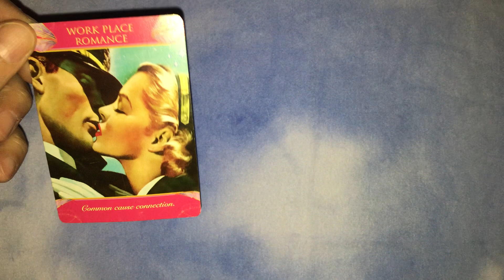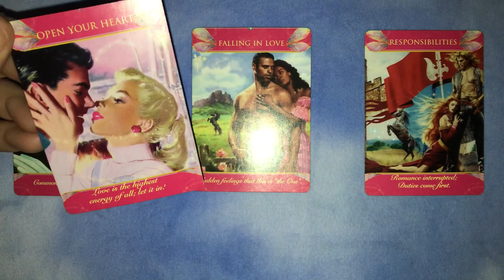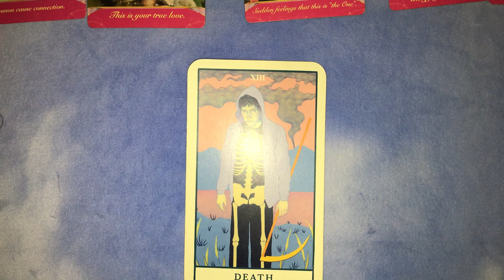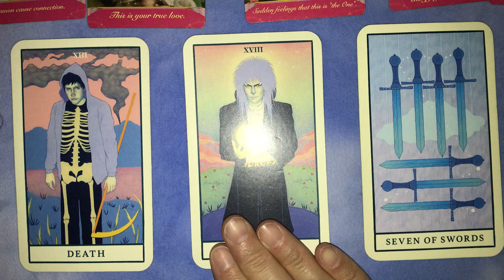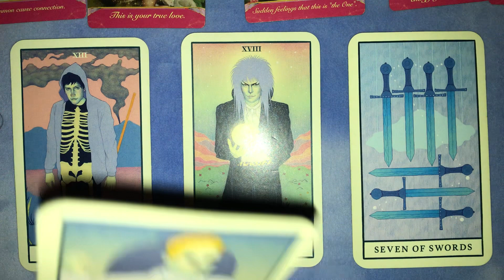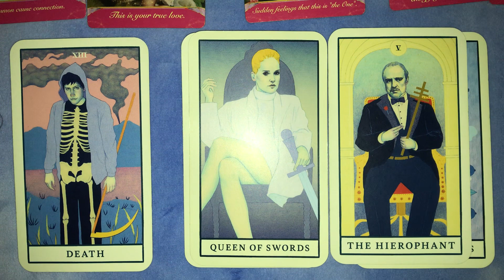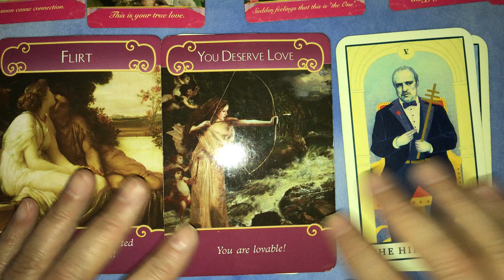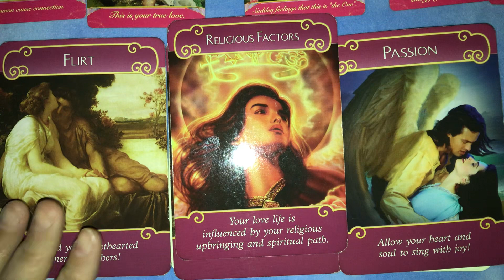// IN LOVE, BUT NOT TAKING BS ANYMORE! COLLECTIVE LOVE READING--TAROT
Try Keen for 24/7 access to guidance and advice---Five minutes for $1! (New Customers)

MESSAGE FROM YOUR PERSON Intention Candles!

- $33.33 for 1-4 Question Video Reading
- $8.88 for 1-2 Question Video Reading
- $4.44 for One Question Email Reading

🕰️ Time Stamps- 🌹Group 1: 0:00      🌷Group 2: 22:35

Decks used on this channel:
Mystical Medleys (Amazon)
Movie Tarot (Amazon)

Hello, lovely people! This is a general, love, intuitive, tarot reading. You can watch this for anyone you have a romantic interest in, however, most messages from Spirit are geared towards relationships that have a history to them, i.e. soul mates, soul connections, twin flames.
As always, take what resonates, and forget the rest. Readings are never gender specific, but I tend to channel as a feminine, so please apply the pronouns that fit your situation.
Always use your own good judgment when making decisions about your life.

How to understand my readings Start at 3: 41.

If you'd like to donate a divination tool/ tarot deck from my wish list to use on this channel, I'd greatly appreciate it!

Therefore, what you focus on is what you will get, whether you want it or not. I provide readings for fun and for feedback as to what you are aligning with. By watching, you agree that you have free will in your reality, and so, watching is your personal decision and any consequences of watching are your sole responsibility.

messages from your person, how do they feel about you, your next boyfriend